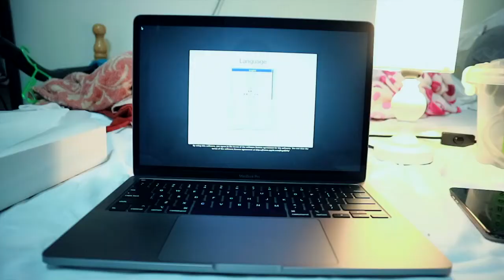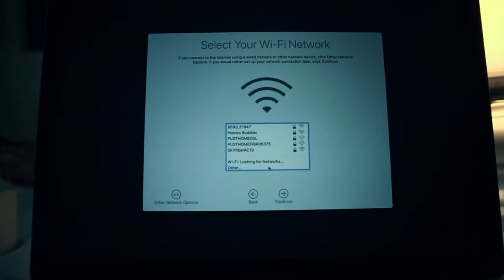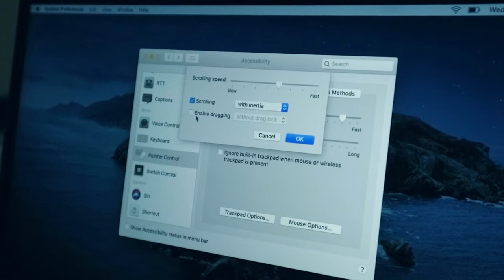Unboxing the new Macbook Pro 2020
Unboxing the new Macbook Pro 13" 2020! Excited to actually use it to edit more videos for Youtube! Lezgow! :D